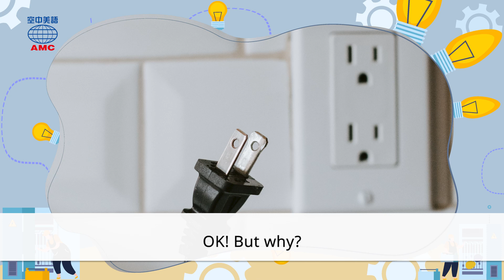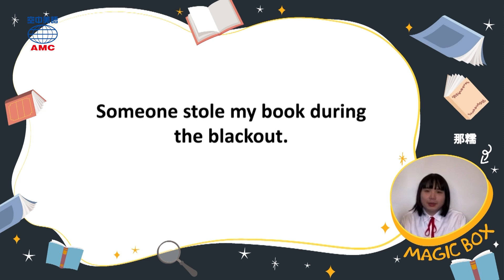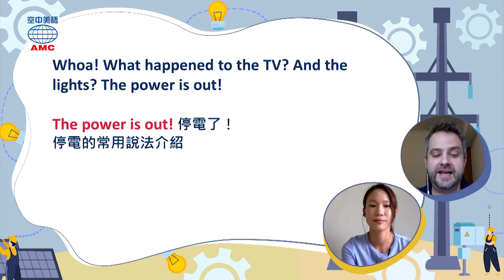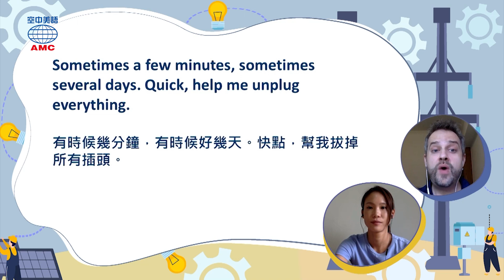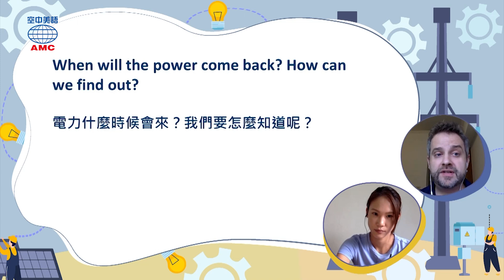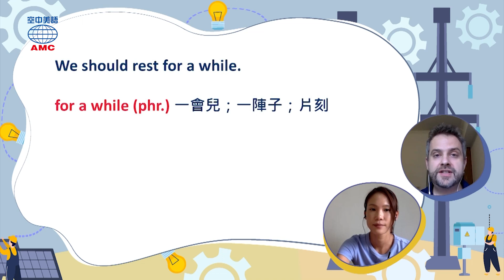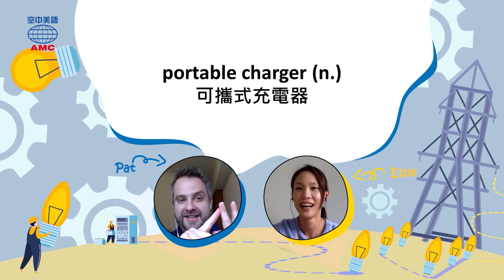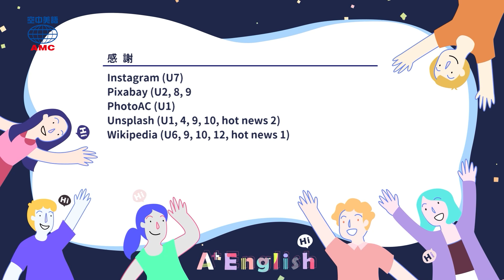2021年10月號 Unit 1【停電了！怎麼辦？】-完整課程講解